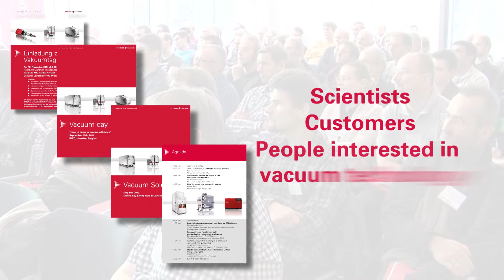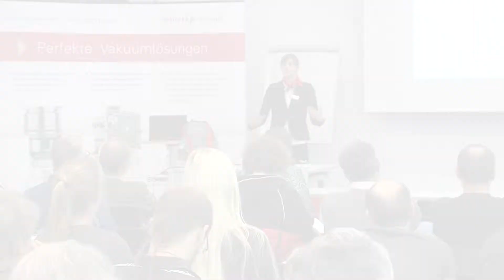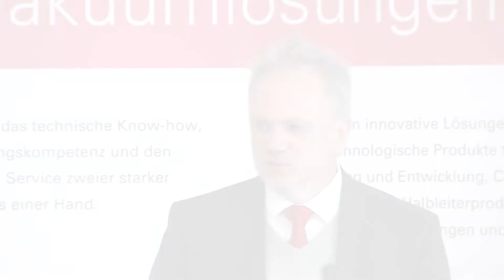Vacuum Day by Pfeiffer Vacuum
With its unique Vacuum Days, Pfeiffer Vacuum offers customers and scientists the opportunity to get in touch with vacuum experts, gather know-how about vacuum solutions and the company itself.

At more than 30 events worldwide every year, experts provide vacuum technology lectures, practical oriented presentations and workshops. The participants gather knowledge that enhances their daily work enormously.